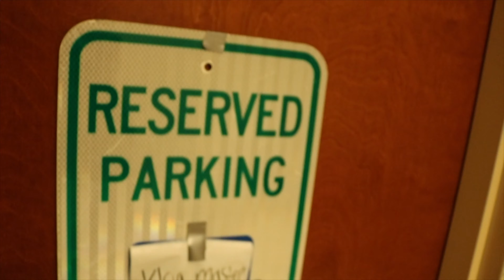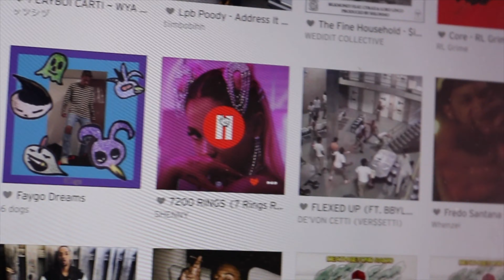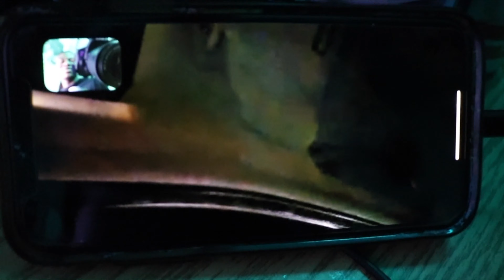Lit Wofford Frat Party- Friday Vlog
Hey guys I hope you enjoy this lit party vlog. If your in a Fraternity or Sorority Shout your chapter out. Let me know where you guys turn up at or have a good time. Also be sure to watch the whole video to get the full college expereince if you havent graduated yet. See you in the video!